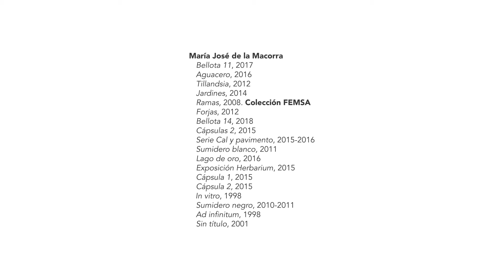María José de la Macorra - “Ad infinitum” - Creadores | Colección FEMSA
Te presentamos la cápsula "Ad infinitum" de la artista contemporánea María José de la Macorra, para la serie Creadores | Colección FEMSA.

María José de la Macorra (México, 1964) cuenta con una gran experiencia artística y se enfoca, más que nada, en la cerámica. Ha expuesto su trabajo en diversos museos y galerías de países como México, Nueva Zelanda, Japón, China, Canadá y los Estados Unidos. El discurso de sus obras, tanto el formal como el conceptual, se relaciona con su conexión personal con la naturaleza, la cual muestra a través de una reflexión introspectiva y la construcción de su identidad. Se interesa en la similitud entre la corporalidad y los elementos de la naturaleza, la cual intenta demostrar al entender profundamente los materiales que escoge con cuidado para crear sus piezas.